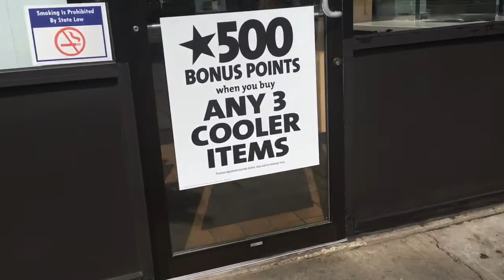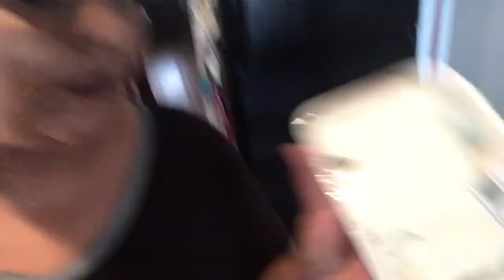Nos fuimos al parqué/ Receta de tostadas